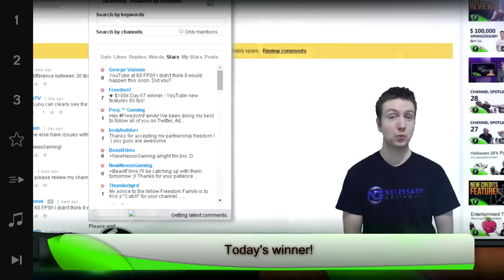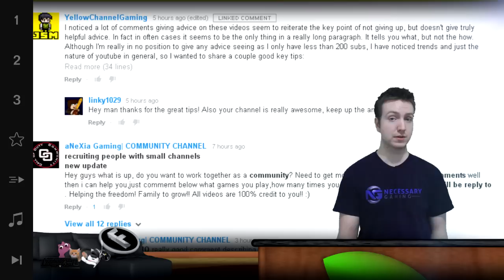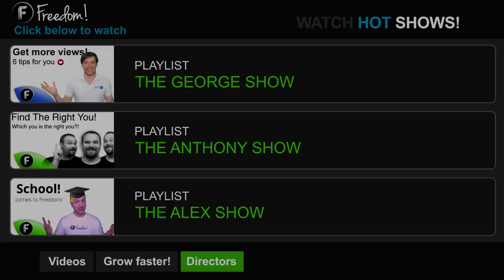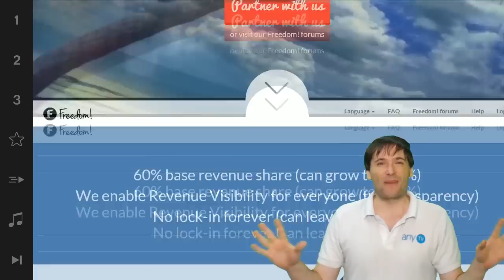★ $100k Day 70 - YouTube URL changes coming soon!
▼ Freedom!

▼ Network

▼ XSplit

▼ Music